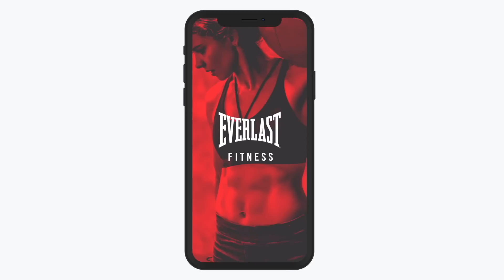'F*** THEM' - DEREK CHISORA GOES IN, HAS WORDS FOR FURY & WARREN / SLAMS PEOPLE OVER WILDER BACKLASH